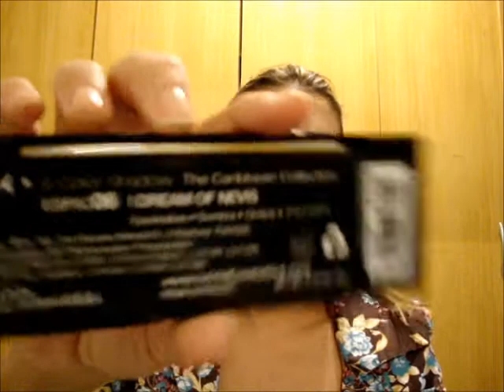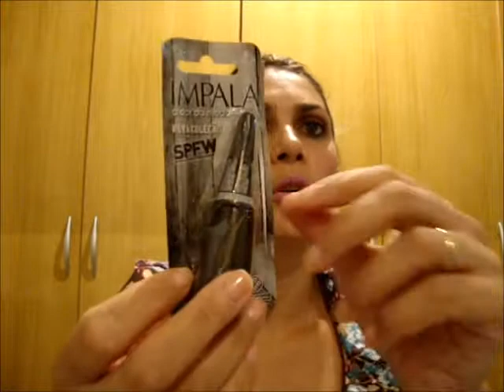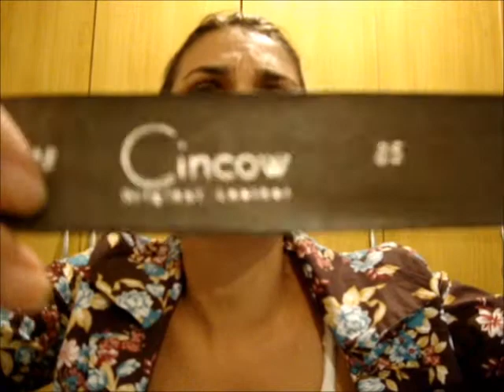comprinhas do mes de abril de 2011 as primeiras rs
meninas desculpem o desanimo rsrs trabalhei o dia inteiro..estava cansada. bjs